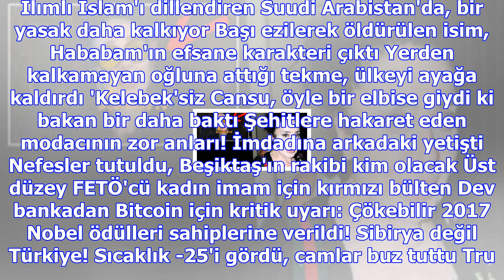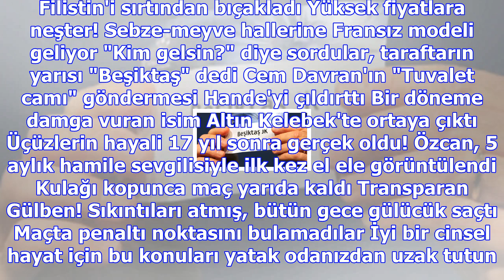Kuzey kore liderinden sert tepki: israil diye bir devlet var mı ki başkenti kudüs olsun!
Kuzey Kore lideri Kim Jong-Un, ABD Başkanı Donald Trump ile girdiği çekişmeli tartışma ve hakaretler...